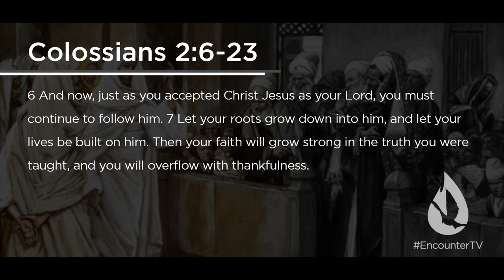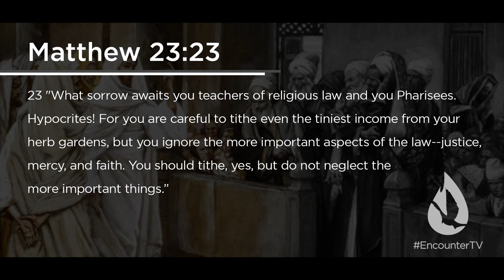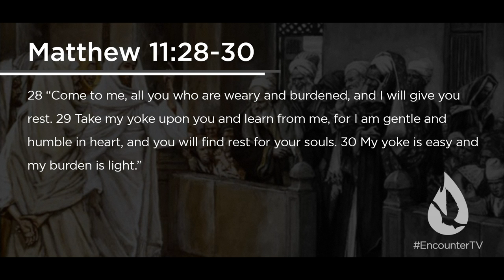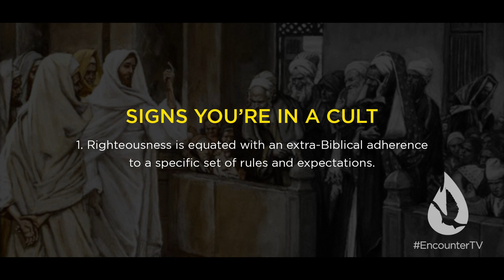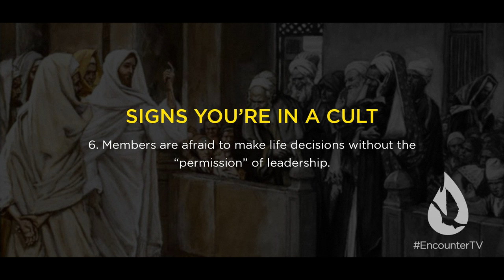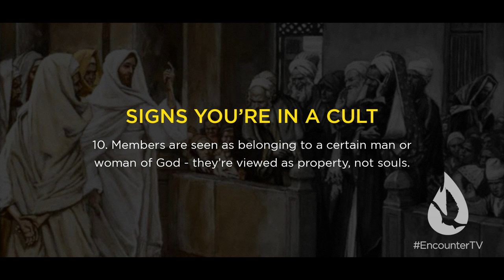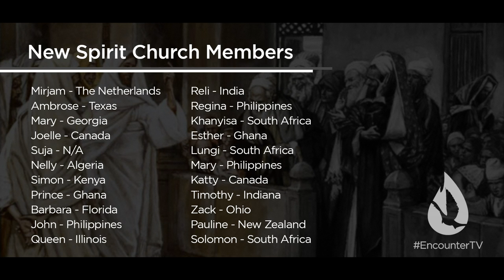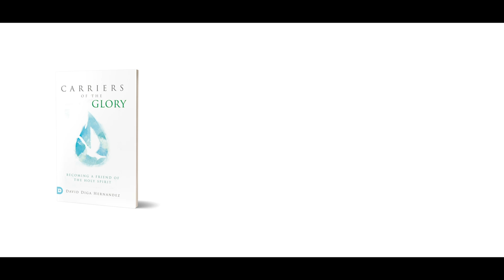Religious Spirits: Legalism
On this edition of Spirit Church, David Diga Hernandez begins his new series "Religious Spirits" with a hard-hitting exposure of the spirit of legalism. Many are under the strong, toxic, and deceptive influence of legalism - and completely unaware of it.